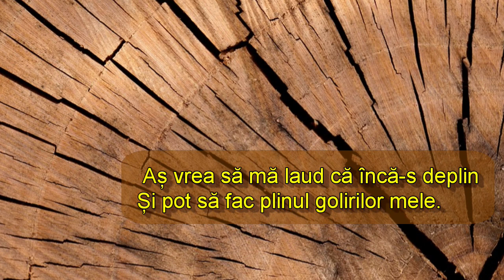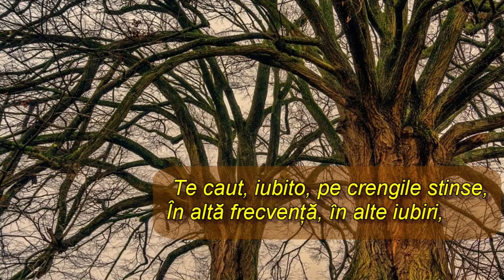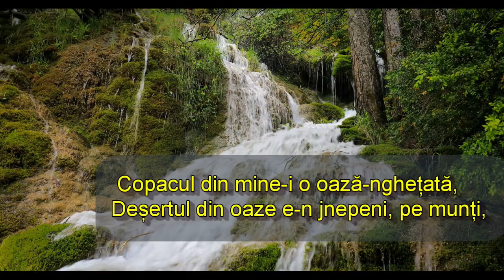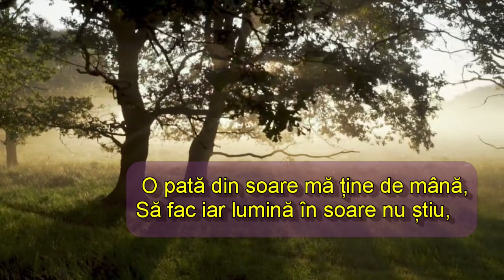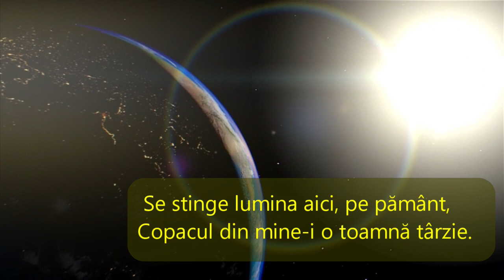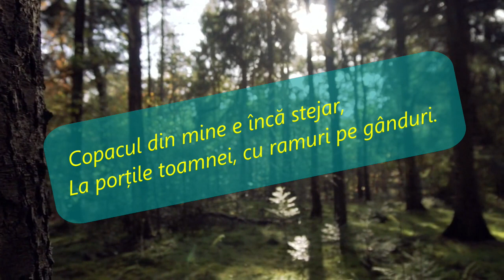RAMURI PE GÂNDURI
versuri - Gheorghe Văduva
 București